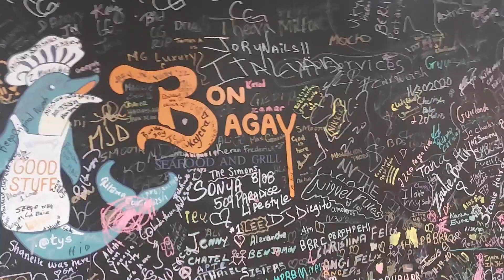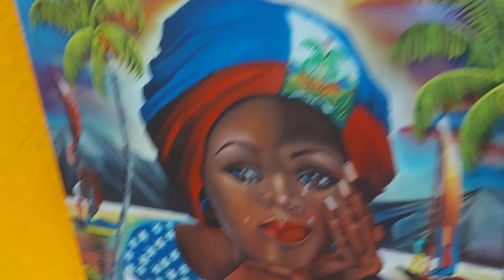Restoran pou al manje nan MIAMI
went to get some Haitian food in Miami, I thought the place was very nice and clean